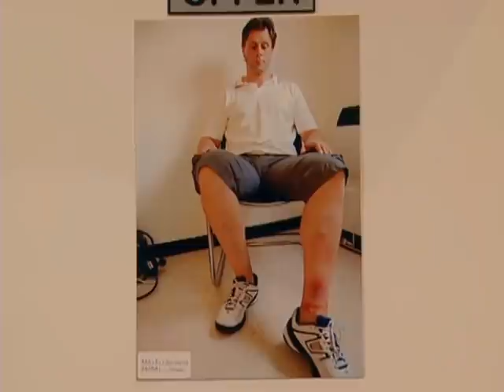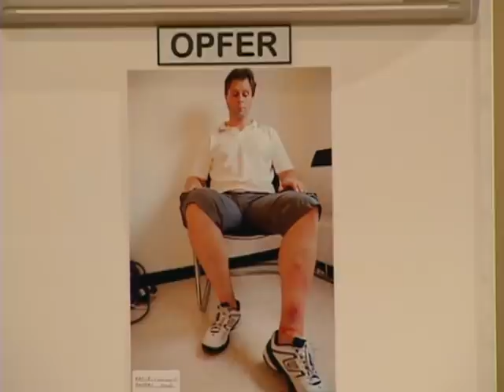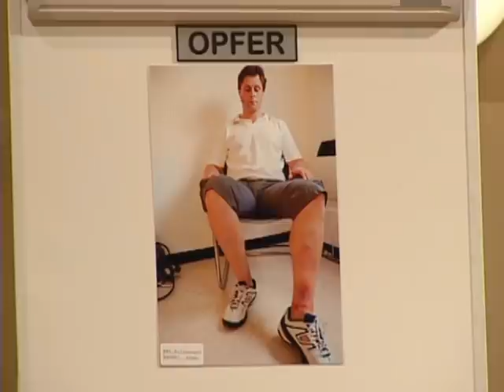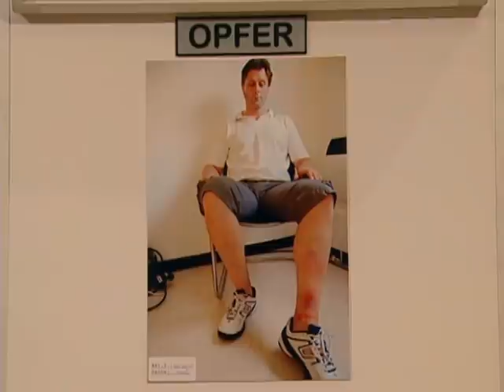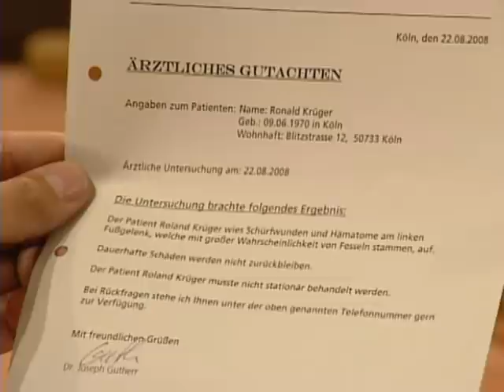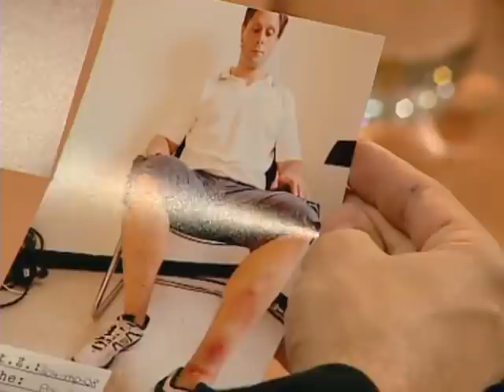Heiß auf den Eismann! 🔥 Schwarm in Keller gesperrt und angekettet!? | 1/2 | Richter Alexander Hold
Ab 12 Jahren | Die Hartz IV-Empfängerin Marianne Preuß soll Ronald Krüger drei Wochen im Keller ihres Hauses gefangen gehalten haben. Waren Einsamkeit und unerfüllte Liebe der Grund oder hatten die beiden wirklich eine Affäre wie die Angeklagte behauptet?

Alexander Hold begann seine juristische Laufbahn 1992 als Staatsanwalt beim Landgericht Kempten - anfangs im Referat für Verkehrsdelikte, später im Referat für Organisierte Kriminalität. Er wechselte dann ins Referat für allgemeine Straftaten und zuletzt ins Referat für Organisierte Kriminalität, wo er sich mit Betäubungsmittel, Menschenhandel, Prostitution und Glücksspiel befasste. 2001 übernahm er die Moderation der Sat.1-Gerichtsshow "Richter Alexander Hold".